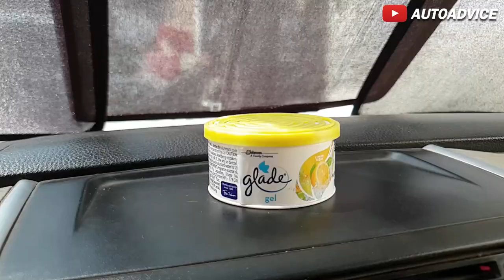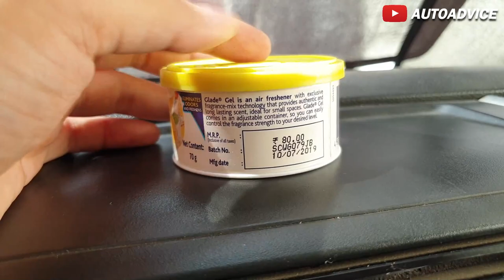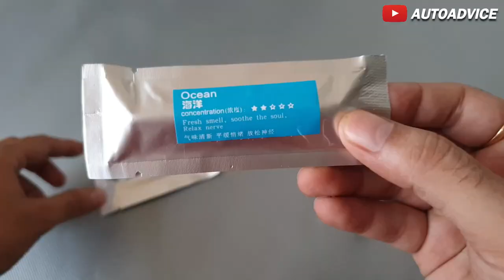Top 5 Car perfumes I have used in 2020 [Fragrance Tested]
The fragrance of these 5 car perfumes are amazing and you can check the latest price from the link given below

1)Glad perfumes
2)Involve car fragrance
3)Airpro MIC
4)Airpro Sphere
5)Vatsas car perfumes